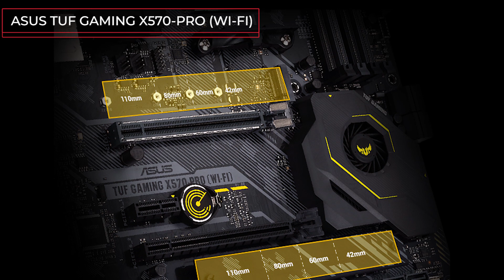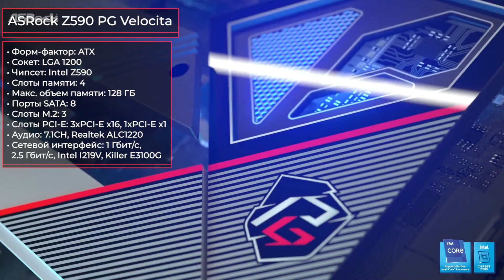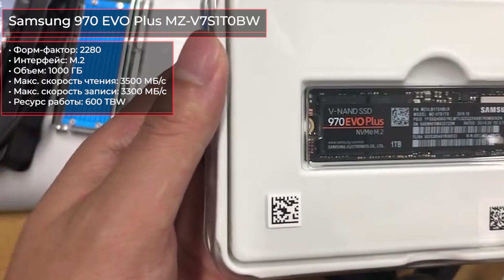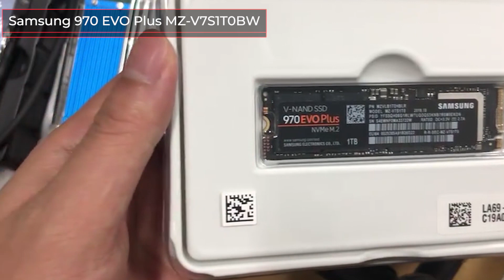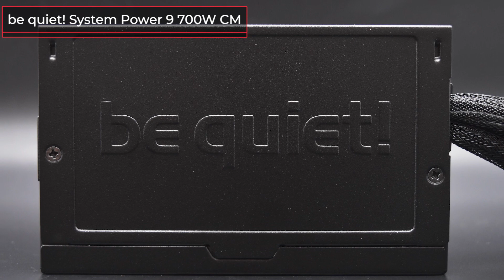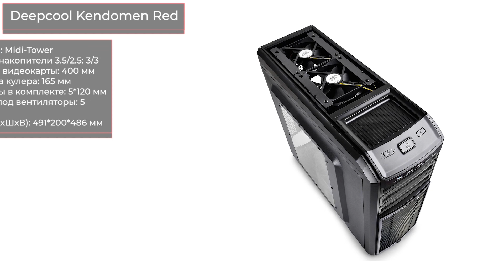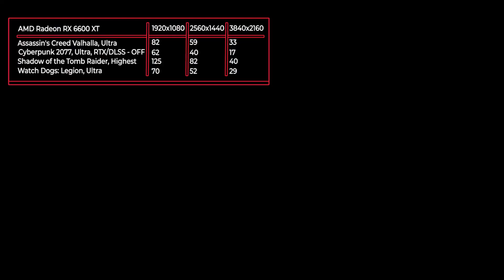Сборка игрового ПК на RX 6600 XT. Ноябрь 2021 года!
Материнская плата (для AMD) ASUS TUF GAMING X570-PRO (WI-FI)

Кулер be quiet! Dark Rock Pro 4

Блок питания be quiet! System Power 9 700W CM